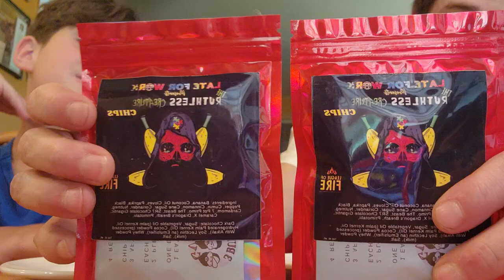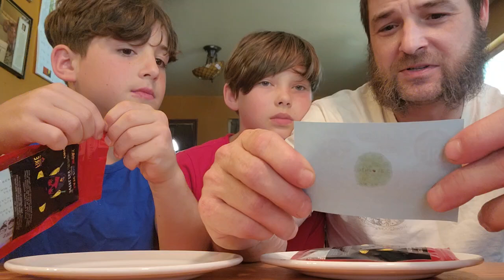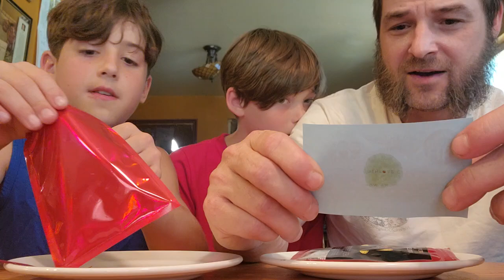Ruthless Creature from Late For Work attempt 1.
utter failure lol